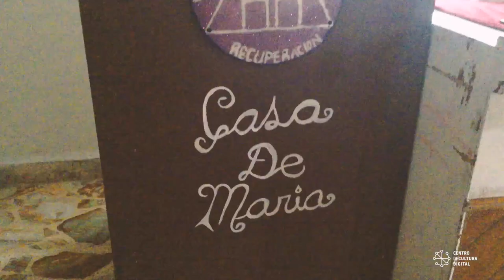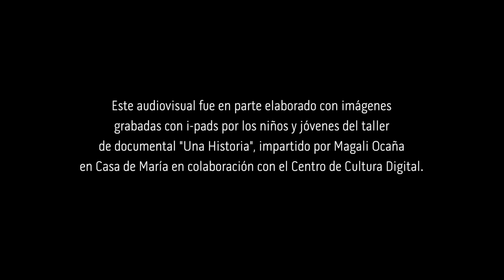Taller: Una Historia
Este taller, impartido por Magali Ocaña, formó parte del programa de Inclusión y Alfabetización del Centro de Cultura Digital en colaboración con el IAPA (Instituto de Atención y Prevención de las Adicciones) y Casa de María.